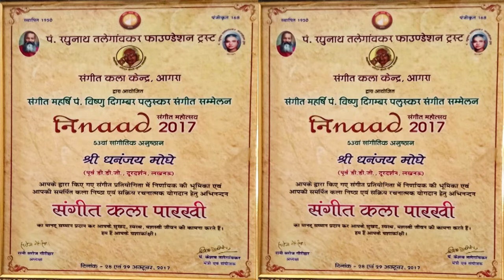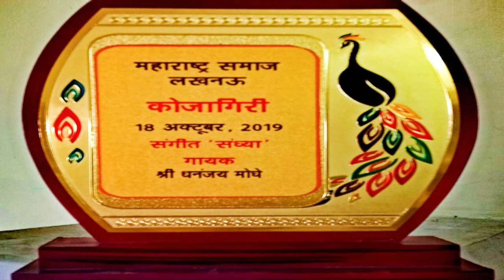Bhaj man ram naam ati paawan /Dhananjay N Moghe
Bhaj man ram naam ati paawan
Singer -  Dhananjay Narayan Moghe

धनंजय नारायण मोघे का जन्म ग्वालियर में एक संगीत परिवार में हुआ। इनके पिता डा.पंडित नारायण राव मोघे ग्वालियर घराने के प्रतिष्ठित कलाकारों में से एक थे, जिन्होंने ग्वालियर के महान संगीतज्ञ पंडित राजा भैया पूंछ वाले से संगीत की शिक्षा प्राप्त की थी। घर में संगीत का वातावरण होने के कारण आरंभ से ही धनंजय मोघे को संगीत के प्रति रुझान था। बाल्यकाल से ही अपने पिता से शास्त्रीय संगीत सीखने का सौभाग्य प्राप्त हुआ और उनके साथ देश के अनेक संगीत समारोह में जाने का शुभ अवसर भी प्राप्त हुआ। इलाहाबाद में रहते हुए धनंजय को संगीतज्ञ पंडित रामाश्रय झा से भी कुछ दिनों संगीत की तालीम लेने का सौभाग्य प्राप्त हुआ और साथ ही साथ सुगम संगीत की शिक्षा श्री गौरी शंकर एवं श्री रमाशंकर से भी प्राप्त हुई।
कानपुर विश्वविद्यालय से स्नातक के साथ प्रयाग संगीत इलाहाबाद से संगीत प्रवीण परीक्षा प्रथम श्रेणी में उत्तीर्ण की एवं इलाहाबाद में आयोजित अखिल भारतीय संगीत प्रतियोगिता में प्रथम स्थान प्राप्त किया।
शिक्षा समाप्त करने के पश्चात दूरदर्शन केंद्र जालंधर पंजाब में कार्यक्रम अधिषाशी (संगीत) के रूप में 1981 से अपना कैरियर आरंभ किया और दूरदर्शन के विभिन्न केंद्र ग्वालियर, बरेली महानिदेशालय दिल्ली और गोरखपुर, इलाहाबाद एवं मऊ में केंद्र निदेशक के पद पर कार्य किया। दूरदर्शन लखनऊ में उप महानिदेशक (कार्यक्रम) के पद पर कार्य किया। केंद्रों में कुशलता पूर्वक प्रशासनिक कार्यों के दायित्वों का सफलतापूर्वक निर्वहन करते हुए संगीत एवं नृत्य के अनेक राष्ट्रीय कार्यक्रम डॉक्यूमेंट्री, फीचर आदि भी प्रस्तुत किए। कार्यक्रमों की प्रस्तुति हेतु प्रसार भारती दूरदर्शन द्वारा 'डीडी अवार्ड' से सम्मानित किया गया है। भारत में लोक कलाओं व कलाकारों को प्रोत्साहन करने में विशिष्ट उपलब्धियों और योगदान के लिए पंजाब आर्ट्स थिएटर द्वारा प्रख्यात अभिनेत्री स्वर्गीय स्मिता पाटिल की स्मृति में कला श्री अवार्ड एवं नॉर्थ इंडिया टेलीविजन डेवलपमेंट सोसाइटी इलाहाबाद द्वारा सम्मानित किया गया है। पंडित रघुनाथ तलेगांवकर फाउंडेशन ट्रस्ट संगीत कला केंद्र आगरा द्वारा 'निनाद संगीत महोत्सव' में 'संगीत कला पारखी' मानद सम्मान प्रदान किया गया है। इसके अलावा समय-समय पर अनेक संस्थाओं व विश्वविद्यालयों द्वारा सम्मानित किया गया है । विभिन्न पत्र-पत्रिकाओं में संगीत से संबंधित अनेक लेख भी प्रकाशित हुए हैं ‌। आकाशवाणी से सुगम संगीत में अनुमोदित कलाकार हैं। आकाशवाणी एवं दूरदर्शन के विभिन्न केंद्रों से सुगम संगीत के अनेक कार्यक्रम प्रस्तुत किए हैं।
उत्तर प्रदेश संगीत नाटक अकादमी द्वारा शास्त्रीय संगीत सुगम संगीत एवं नृत्य की संभागीय संगीत प्रतियोगिताओं में समय-समय पर निर्णायक के रूप में आमंत्रित किया गया है । इसके अलावा विश्वविद्यालयों एवं प्रयाग संगीत समिति इलाहाबाद के संगीत की परीक्षाओं हेतु परीक्षक के रूप में अनेक स्थानों पर गए हैं। भातखंडे विद्यापीठ की परीक्षाओं को लेने हेतु श्रीलंका जा चुके हैं।
दूरदर्शन प्रोडक्शन कैडर आई.बी.पी.एस भारत सरकार की लगभग 35 वर्षों की निरंतर सेवा करते हुए लखनऊ दूरदर्शन से दिनांक 30 जून 2015 को उप महानिदेशक (कार्यक्रम) के पद से सेवानिवृत्त हुए हैं।